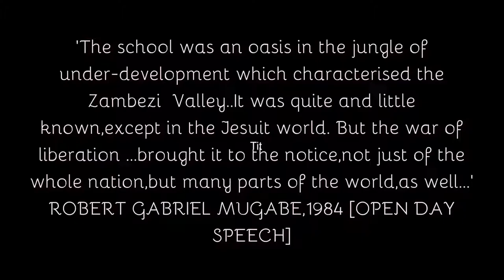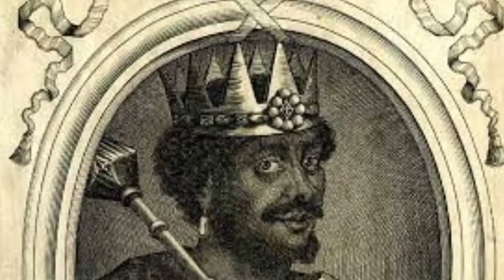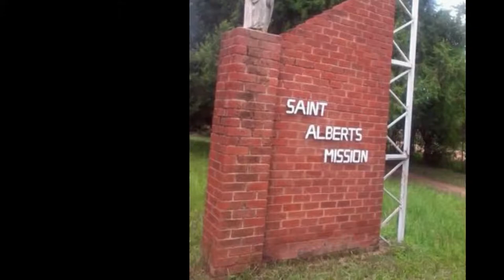ST ALBERT’S ‘MISSTORY’ [Silveira Meets Mwenemutapa]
The ‘missitory’  on St Albert’s Mission,Centenary , in this first part looks at the misadventure of the Catholic Church’s first martyr  in Zimbabwe,Father Goncalo da Silveira. It animates his short life at the Mwenemutapa Royal place in present day Centenary. The second part hits you soon...